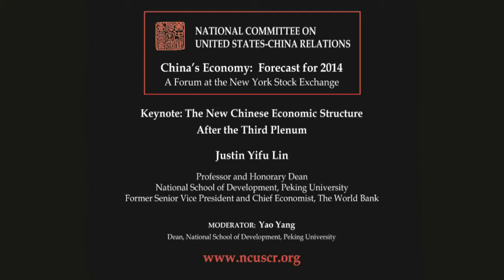Justin Lin: The New Chinese Economic Structure 2014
Justin Yifu Lin, Professor and Honorary Dean, National School of Development, Peking University and former Senior Vice President and Chief Economist, World Bank , discusses China's Third Plenum reforms and prospects for China's economic structure in 2014 and beyond.

China's economic policy and development exert a profound influence on global financial markets and the U.S. economy. To better understand the future trajectory of China's economy, each year since 2010 the National Committee on U.S.-China Relations and the China Center for Economic Research (CCER) have jointly organized an annual half-day forum at the New York Stock Exchange. The forum brings together leading authorities on China's economy to present their forecasts of China's economy in the coming year and their latest research on pressing economic issues.